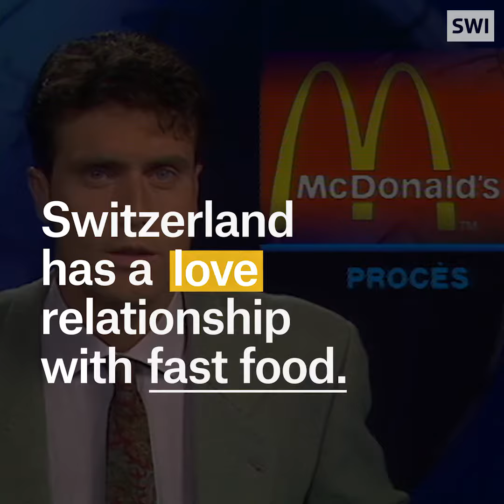KFC is making a Swiss comeback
KFC is coming to Switzerland (again)! Are they here to stay this time?